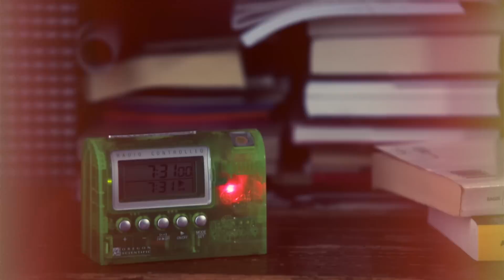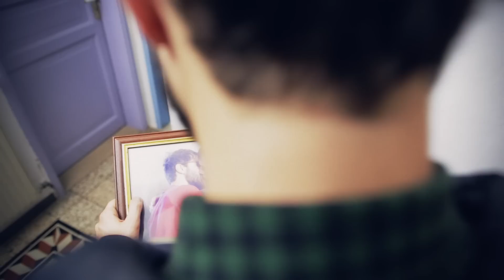altre di B - 1998 (Official Video)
altre di B - 1998 (from the album "Sport" - Release date: 18/04/2014)

Recorded and produced by Stefano Riccò at Dude Music, Correggio, Italy.